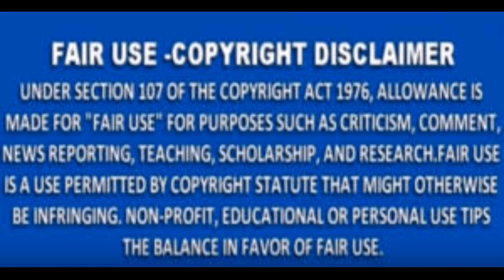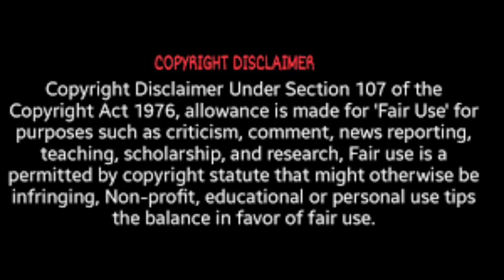Lonnie Love Are You In Love Or Is This For Show Baby What's The Tea The Family Wants To Know Review